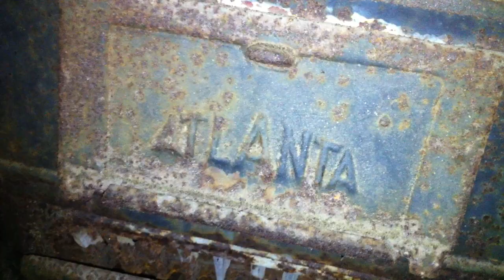Abandoned Caboose Found in Woods Night Investigation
In this eerie and thrilling video, **Uncle Goona and Cooper** take their paranormal investigations to the next level, venturing deep into an overgrown forest to explore an abandoned caboose rumored to be haunted. The night investigation is filled with suspense, unexpected discoveries, and moments that will leave viewers questioning the unseen forces lurking in the shadows.

The video begins with Uncle Goona and Cooper introducing the investigation in their signature comedic yet suspenseful style. Set against the backdrop of a pitch-black forest, lit only by flashlights and a dim lantern, the duo recounts local legends surrounding the caboose. According to urban folklore, the caboose was part of a train that mysteriously derailed in the early 1900s. Its passengers allegedly disappeared without a trace, leaving the caboose as a silent relic of tragedy and possible paranormal activity.

“We’ve explored haunted farms, spooky forests, and even lakes, but tonight might be our creepiest adventure yet,” Uncle Goona announces, grinning nervously.

Cooper, holding a bundle of ghost-hunting equipment, adds, “And if the ghosts don’t get us, the wild animals might. Let’s hope our gear works better than it did last time.”

**The Approach**
Armed with thermal cameras, an EVP (Electronic Voice Phenomenon) recorder, and motion sensors, Uncle Goona and Cooper trek through dense underbrush. The forest is alive with the sound of nocturnal creatures, and every crack of a twig seems to amplify the tension.

As they approach the caboose, the structure looms ominously in the dim light. Covered in rust and graffiti, its faded red paint and shattered windows evoke an unsettling sense of abandonment. Surrounding the caboose are remnants of old train tracks buried under moss and dirt, adding to the eerie atmosphere.

The investigators set up their base near the caboose, positioning their cameras and equipment for maximum coverage. They take a moment to examine the exterior, noting claw-like scratches on the metal siding and a strange, foul odor emanating from inside.

**Initial Exploration**
Entering the caboose requires prying open a jammed door, which creaks loudly, echoing through the forest. Inside, the duo is met with darkness and a musty stench. Uncle Goona's flashlight reveals a clutter of decayed furniture, scattered papers, and what appears to be an old conductor's uniform draped eerily over a chair.

“This place looks like someone left in a hurry,” Cooper remarks, pointing at a half-burnt lantern on the floor.

The atmosphere grows heavier as they explore further, the silence punctuated by the occasional sound of rustling leaves outside. A few moments in, their EVP recorder begins picking up faint, unintelligible whispers.

“Did you hear that?” Uncle Goona asks, his voice tinged with both excitement and fear.

The whispers grow louder when they approach the caboose's rear compartment, where a locked metal box sits atop a dusty shelf. Cooper attempts to open it, but it won’t budge. They decide to leave it for later, focusing instead on gathering more evidence.

**Paranormal Activity**
The investigators experience their first major scare when the motion sensor, placed at the entrance, is triggered despite no visible movement. Reviewing the thermal camera, they spot a fleeting, humanoid shape near the door.

“This is insane,” Uncle Goona whispers. “It’s like something—or someone—doesn’t want us here.”

Cooper sets up a spirit box session to communicate with whatever entity might be present. As the device cycles through radio frequencies, fragmented words emerge: “Leave…,” “train…,” and “accident.”

Chills run down their spines when the spirit box suddenly emits a high-pitched screech, followed by a loud bang from the caboose’s rear. Rushing to investigate, they find the once-locked metal box now sitting open, its contents—a collection of faded photographs and a pocket watch—spilled onto the floor.

**The History Unveiled**
Examining the photographs, Uncle Goona and Cooper notice they depict passengers and crew members of a train, many of whom are circled in red ink. One photo stands out: a man in a conductor's uniform, his face scratched out with jagged lines.

“This might explain the bad vibes in here,” Cooper theorizes. “If something tragic happened, maybe the spirits are still tied to this place.”

As they dig deeper, the pocket watch suddenly starts ticking, despite its rusted and broken appearance. This unsettling event prompts them to perform another EVP session, during which a chilling voice clearly says, “You shouldn’t have opened it.”

The activity intensifies as the investigators attempt to leave the caboose. The door they entered through slams shut on its own, and their flashlights flicker uncontrollably. A shadowy figure appears at the far end of the caboose, its form barely distinguishable in the dim light.